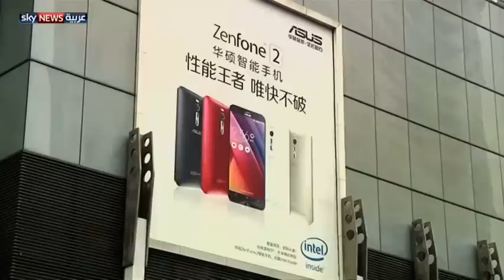نسخ مقلدة من iPHONE 6S في الصين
انتشرت في السوق الصيني بعض الهواتف المقلدة من آيفون 6 إس "iPHONE 6S" في حين تباع الهواتف الأصلية بأسعار تصل إلى ضعف السعر الحقيقي.